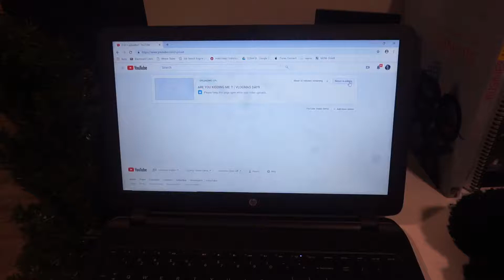FINDING OUT MY BAD GRADE | VLOGMAS DAY 13